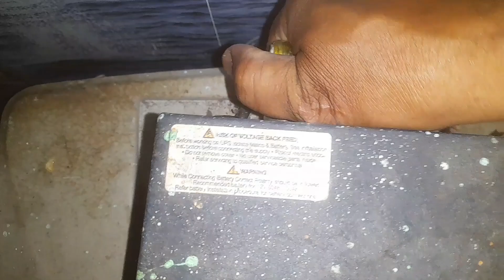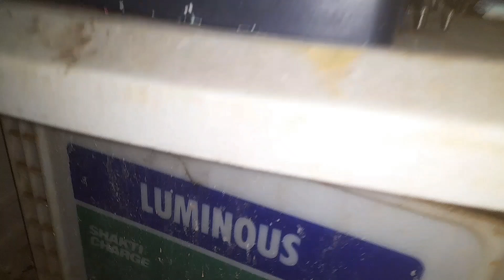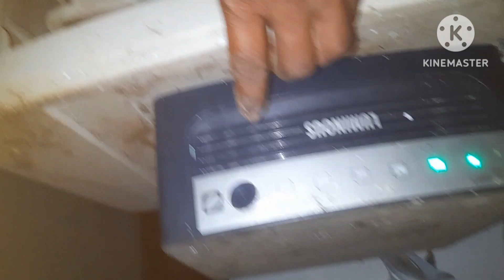inverter dead hai kaise sahi kare//lumnous inverter repair kaise kare//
inverter repair
inverter
dead inverter repair
inverter kaise sahi karen
how to repair dead inverter
luminous inverter repair dead
inverter dead kaise theek karen
inverter dead hai kaise chalu karen
how to repair inverter
microtek inverter dead kaise theek karen
dead inverter ko kaise repairing karen
luminous inverter repair
inverter dead kaise banaye
inverter dead problem
inverter theek kaise karen
inverter kaise thik karein
inverter kaise repair karen
band inverter lumnous ka kaise sahi kare  inverter ko beatry ke sath kaise jode
inverter connection kaise karte hain
band inverter se light kaise chalaye
inverter line direct  kaise  kare
दोस्तो svelectrical technical में आपका स्वागत हैं